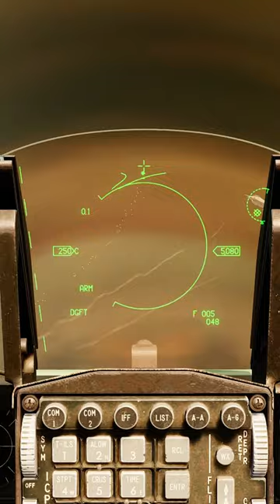What are you doing Clarence Part 1